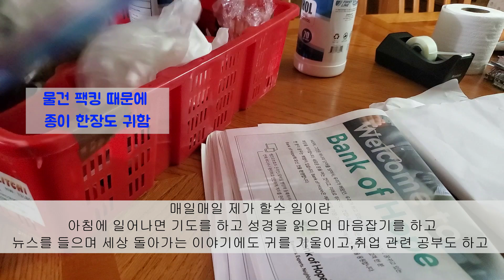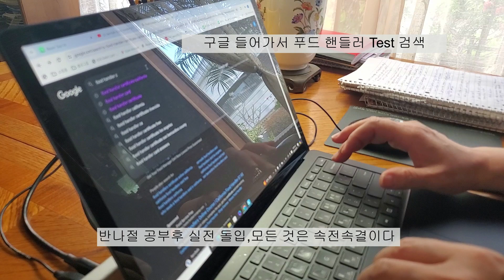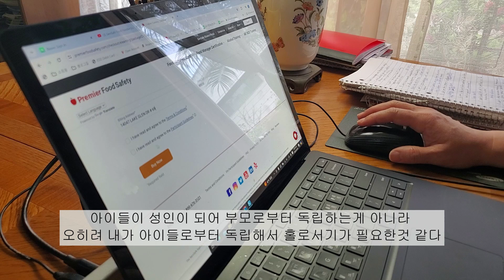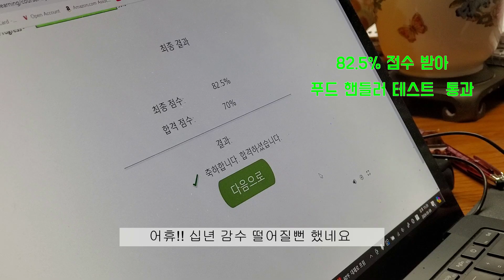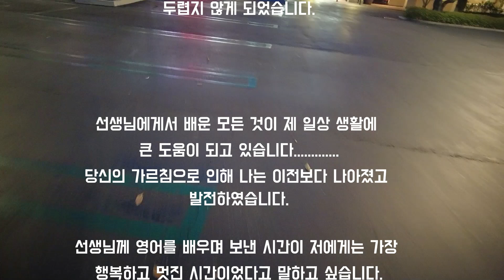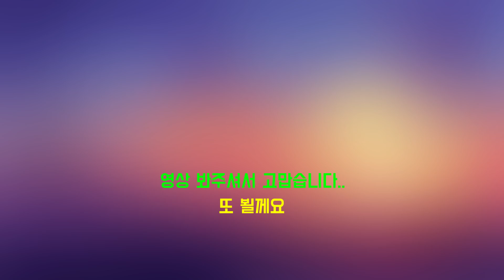(50대 취업)늦깍이 아줌마 재취업 도전기|나이 먹어도 일할 곳은 있다|이제 다시 시작이다 인생2막이여!!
안녕하세요~
시간이 정말 화살처럼 빠르게 지나가네요
저는 작년 2023년 12월부터 재취업을 결심하고 직업 찾기에 나섰습니다.
그러기를 5개월..짧으면 짧을수도 있는 시간인데 제 나이대에 저에게 맞는 일자리 찾기가 쉽지 않았습니다.
그래서 저의 재취업에 도전하는 이야기를 영상에 담아 보았습니다.
보시면서 ' 아 이런 사람도 있구나' 생각해 주시고
부족한 영상이지만 즐겁게 봐주세요

감사합니다.